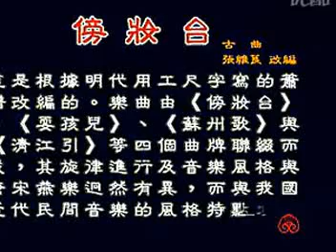At the Dressing Table - Chinese flute music performed by Zhang Weiliang/《傍妆台》张维良洞箫演奏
At the Dressing Table (傍妆台) is a piece of royal music of Ming Dynasty (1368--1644 A.D.), which was digged out, modified and first played by Mr.Zhang Weiliang, a famous musician of traditional Chinese woodwind and Professor of the China Conservatory of Mucis.
The music is played with Xiao (vertical bamboo flute) and Gu-Zheng (Chinese plucked zither), which describes the scene of a wife thinking of her husband on a long journey.

《傍妆台》是中国音乐学院张维良教授等根据明代宫廷音乐工尺谱改编的一首洞箫曲，乐曲由《傍妆台》、《耍孩儿》、《苏州歌》与《清江引》等4个曲牌联成。全曲感情细腻，表现了对离人的思念。
添新愁，一帘秋影月黄昏。几回梦断三江月，愁杀五湖春。霜前白雁樽前泪，醉里青山梦里人。